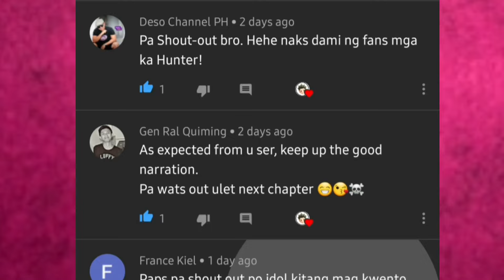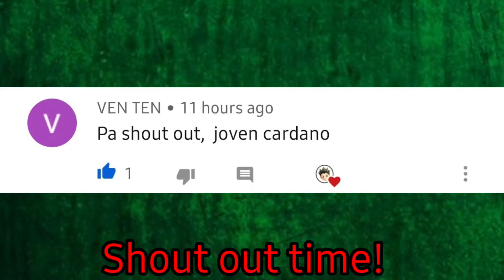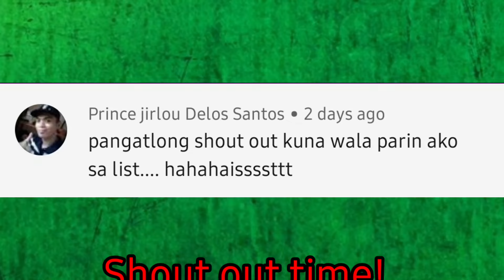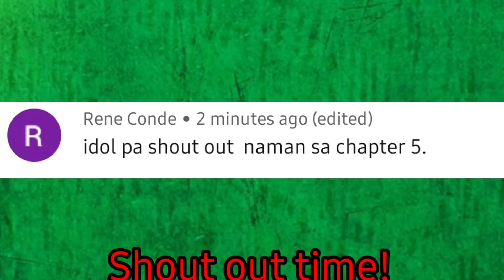Dark Continent Chapter 5- Ang Bagong Zodiac / Hunter X Hunter / Tagalog Anime Dubbed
Magandang araw sa inyo mga ka Hunter! Sana po ay magustuhan nyo po ang video na ito.

 Sana din po ay wag nyo namang Skip ang ating mga Ads kahit mga ilang segundo at napaka laking tulong na iyon para satin.. Salamat po ng marami..